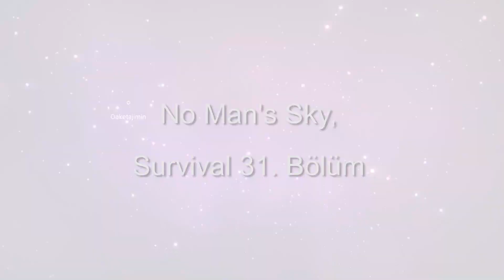Makinedeki hayaletler 1 | No Man's Sky Türkçe Alt Yazılı, Survival #31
Yeni bölümde, makinedeki hayaletler görevine devam ediyoruz. Yeni bir görev ve No Man's Sky evreninde yeni bir bilinmez daha...
Keyifli seyirler...

Türkçe Yama: Erdem Sarp

No Man's Sky, bir açık dünya sandbox uzay oyunudur. Yapımcılarının açıklamasına göre, oyunda 18 kentilyon gezegen var ve bu gezegenlerden her birine gidip farklı koşulları keşfedebiliyorsunuz.

İlk çıkışını 2016 yılında yapan bu oyun, tam bir hayal kırıklığı yaratsa da, geçen bunca zamandan sonra, pek çok güncelleme ile toparlandığı söyleniyor.

Oyunda senaryo modunun yanı sıra, keşif ve hayatta kalma üzerine ilerleme yapabiliyorsunuz. Araçlar üretip, binalar da inşa edebiliyorsunuz.